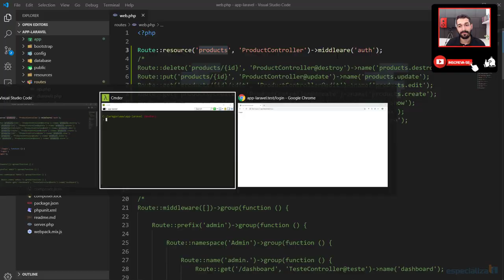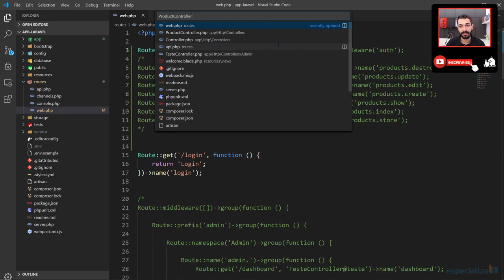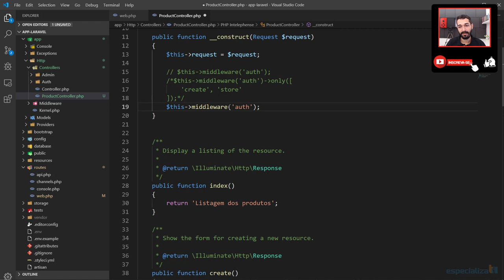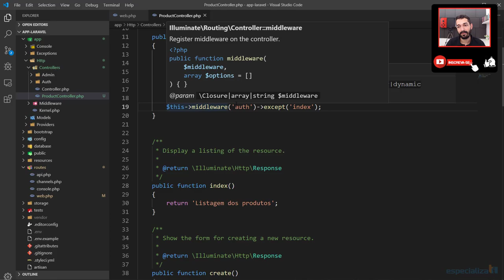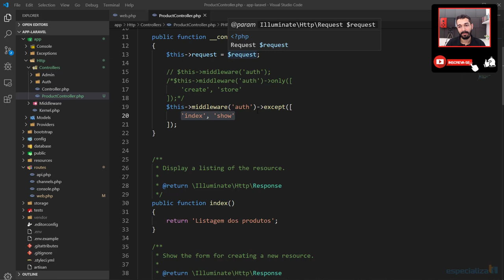21 - Middlewares em Controllers no Laravel 6.x